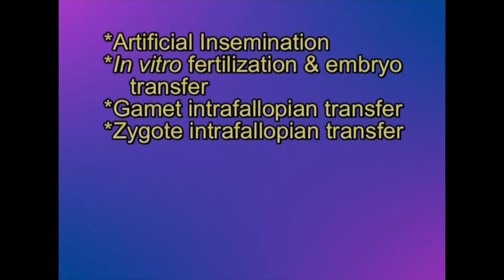Medical Ethics by Margaret Hogan, Ph.D.: 9. Assisted Reproductive Technologies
Recorded in 2004. This course begins with the background out of which the Catholic Medical Ethics grew. In light of those foundations, it continues with a description of the modern situation and its failure (as of the course production date of 2004), and concludes with an emphasis on the need for religious traditions to exercise their appropriate influence.